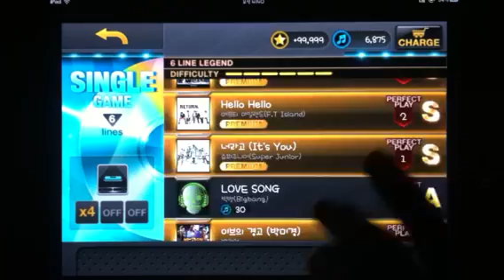Taptapsonic23_이브의 경고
이브의 경고
Legend 6line 4x
By.shin